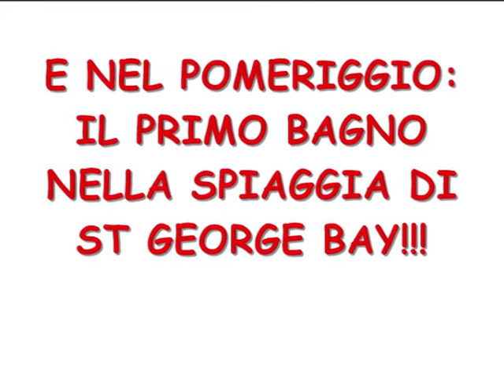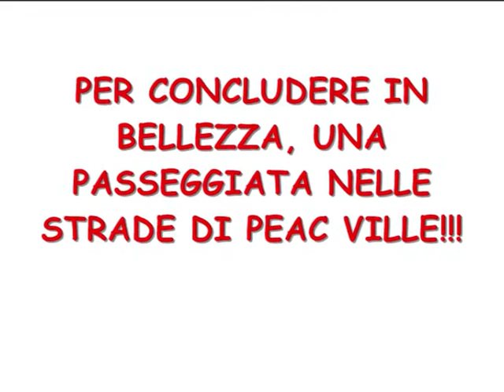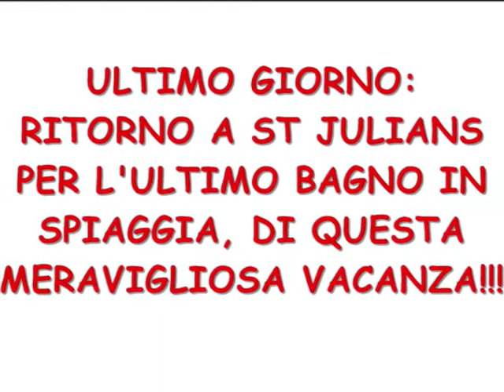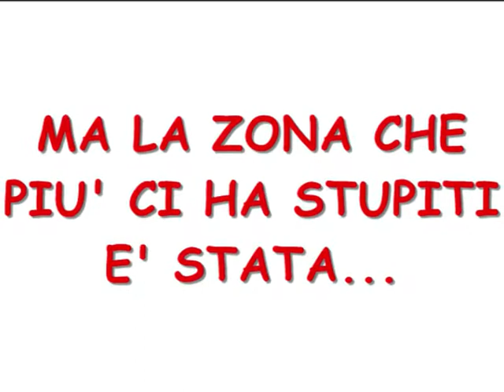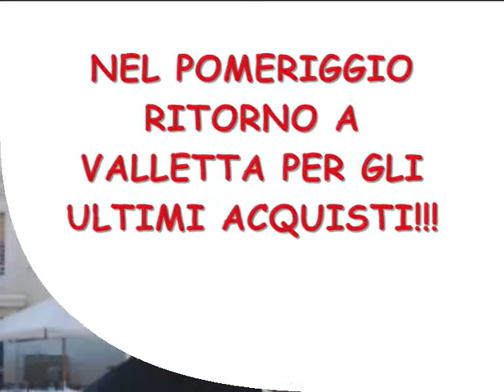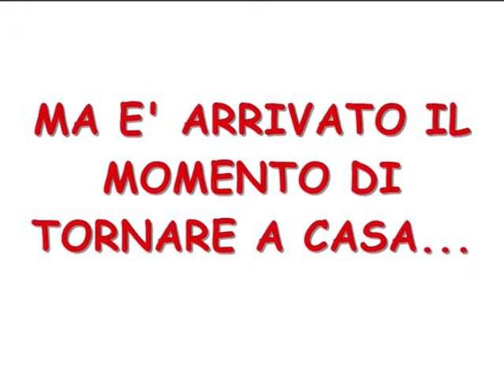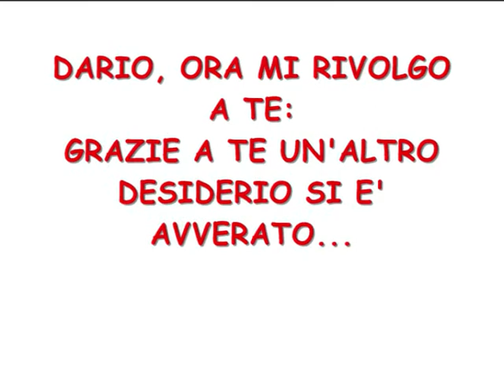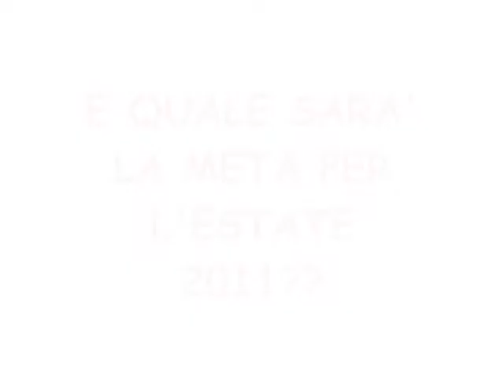DARIO ed EMANUELA a MALTA... (seconda parte)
realizzato da EMANUELA BARBUTI.